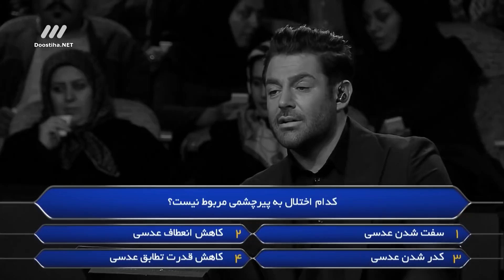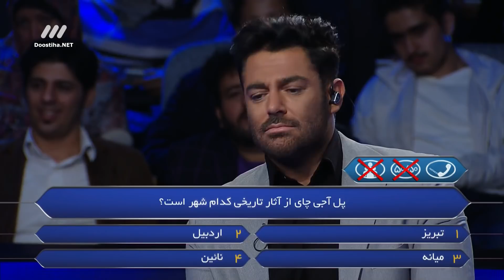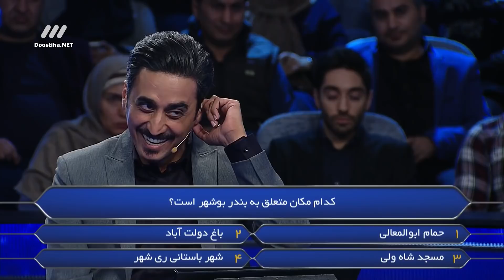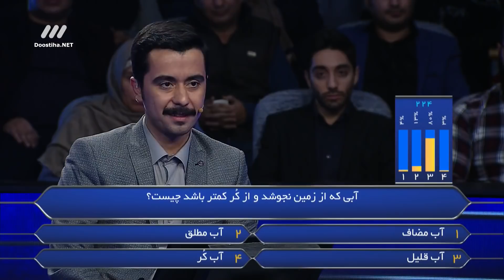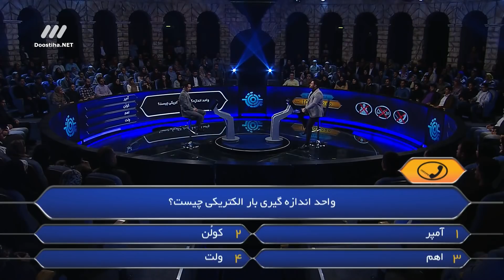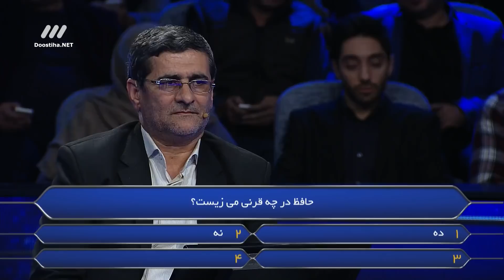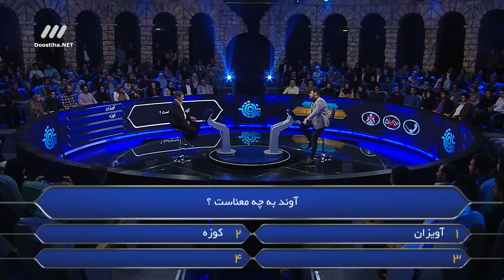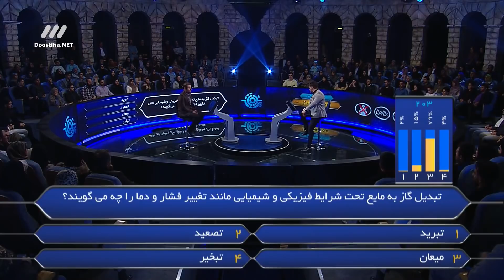مسابقه برنده باش قسمت 29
لایک و سابسکرایب یادتون نره. ممنون
قسمت 29مسابقه برنده باش با اجرای محمدرضا گلزار